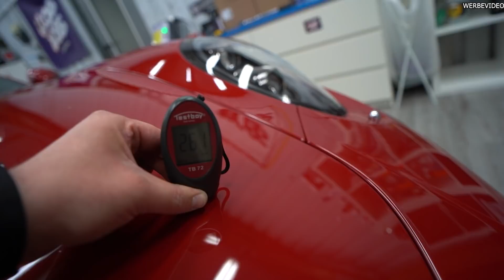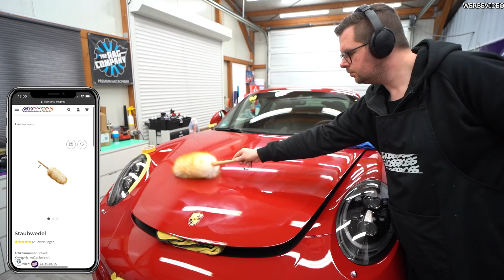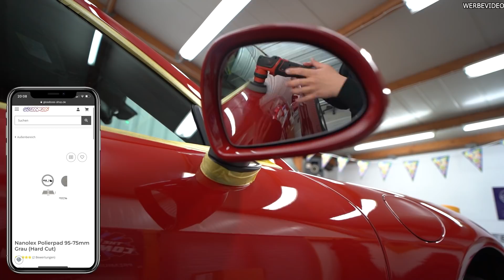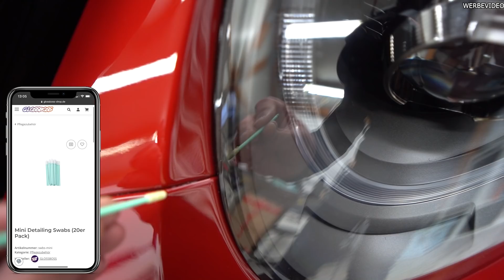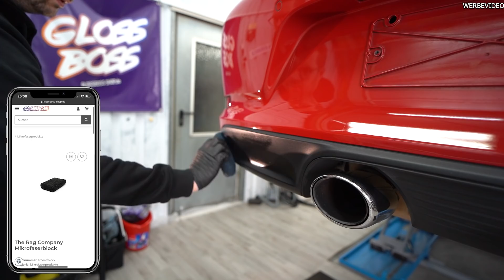Hier ist unser können gefragt 🚀 Tiefe Kratzer am Porsche 991.2 entfernen 🔥 SONAX CC EVO GLOSSBOSS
- Unser Shop für The Rag Company, Nanolex, Sonax, HPX, Max Protect uvm.

Kommt über einen solchen Link ein Einkauf zustande, werde ich mit einer Provision beteiligt. Für Dich entstehen dabei keine Mehrkosten. Wo, wann und wie Du ein Produkt kaufst, bleibt natürlich Dir überlassen.